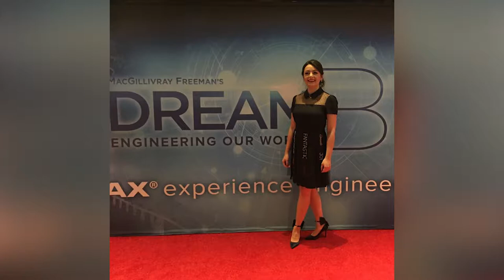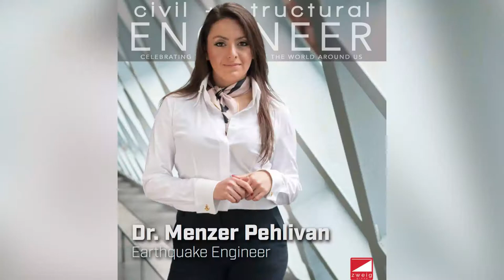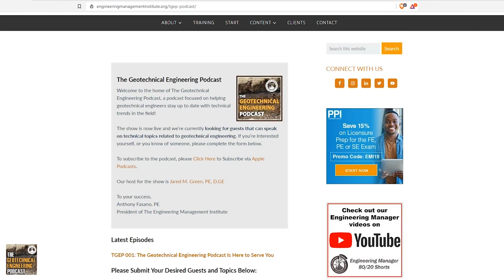Earthquake Engineering: Dream Big and Aim High!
In this episode of The Geotechnical Engineering Podcast, we talk to Menzer Pehlivan, Ph.D., P.E. a geotechnical engineer with a specialization in seismic hazards and resiliency. Menzer knows four languages, has a Ph.D., spent two years working in New York, was featured in a movie, and is now working at Jacobs in Seattle. And in this episode, we have the privilege to talk to this successful engineer about earthquake engineering, and diversity and inclusion in the engineering world.